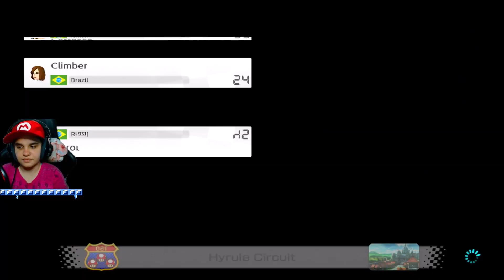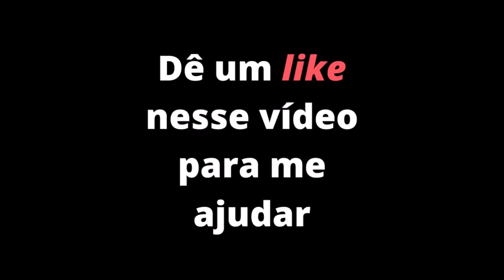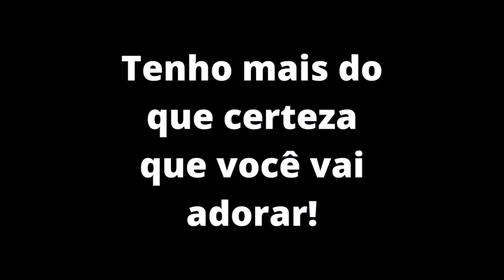Aquele do luxo ao lixo - Mario Kart 8 DELUXE - ft. Galera do TS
♦ DESCRIÇÃO ♦

Não se esqueçam de avaliar o vídeo com Like ou Deslike. ;)
Muito obrigada por acompanhar mais um vídeo aqui do canal!
Segue a trupe do TS!

♦ MÍDIAS SOCIAIS ♦

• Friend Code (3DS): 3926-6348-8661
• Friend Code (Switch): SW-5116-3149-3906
• Friend Code (Pokémon GO 01): 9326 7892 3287
• Friend Code (Pokémon GO 02): 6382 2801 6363
• T W I T C H: /Climberzinha

♦ AGRADECIMENTOS ♦
Você que está lendo, meu queridju! ♥